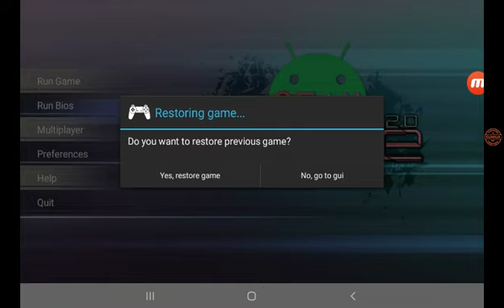Legend of Legaia - Muscle Dome "Master Course/War God Icon" Part 2/3